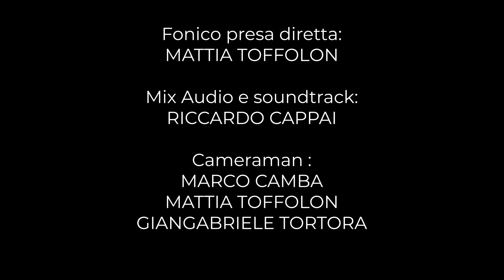Punch Line #12: Alessandro Murtas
Punch Line: One Comedian, One Mic
Episodio 12, con Alessandro Murtas

Una produzione:
Camba Multimedia Productions
Stand-up Comedy Sardegna

Con la collaborazione di:
Teatro Intrepidi Monelli

Scritto e interpretato da:
Alessandro Murtas

Da un'idea di:
Marco Camba
Alessandro Cappai
Gianluca Caboni
Albert Huliselan Canepa

Luci: Pietro Medda

Regia: Marco Camba

Produzione:
Gianluca Caboni
Marco Camba

Fonico presa diretta: Mattia Toffolon

Mix audio e soundtrack: Riccardo Cappai

Cameraman:
Marco Camba
Mattia Toffolon
Giangabriele Tortora

Fotografo di scena: Francesco Caboni

Voice over: Alessandro Congiu

Logo "Punch Line": Alessandro Congiu

Animazioni: Riccardo Bizzozero